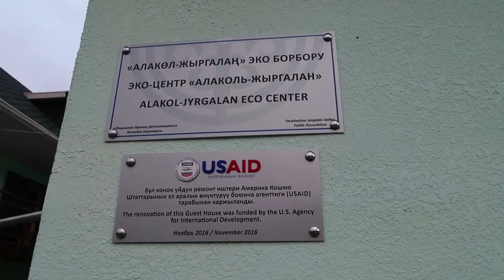What are the best hiking trails in KYRGYSTAN ? - Hiking in Jyrgalan valley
There are amazing hiking trails in Kyrgyzstan however I would say that after a year hiking in the country, the trails in Jyrgalan valley are my favorite ones.The valley is located on the eastern shores of Issyk Kul Lake and is one of Kyrgyzstan’s most picturesque region.After the World Nomad Games, together with a group of travel bloggers, I (Niko) made my way to Jyrgalan, an idyllic little village on the East side of Issyk-Kul.The village itself lies in a valley by the same name.

A few years ago, Jyrgalan used to be a coal-mining town that was being slowly abandonned by the last families that were living there after the fall of the Soviet empire.

things are now very different for this little town as it is quickly becoming the next best hiking destination to visit in Kyrgyzstan.During three days we hiked on beautiful high altitude treks surrounded by  popular jailoo pastures and gorgeous alpine scenery.

Max Ott and Rohan Cahill-Fleury- Travels of a Bookpacker

Richard Collet-Travel Tramp - Off The Beaten Track Adventure Travel Blog

also make sure to check out Stephen Lioy who organized big part of this trip:

All filmed on a lumix G9,canon g7X mark 2 and gopro Hero 5 session

Lumix G9

Canon G7x mark ii

GoPro HERO5 Session